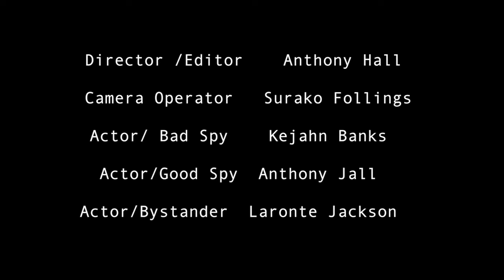"The Chase" produced by Anthony H.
Featuring - Anthony H and Kejahn B.

The "Chase" assignment allows students to flush out a concept, storyboard their vision. The shotlist for this assignment is extremely important. Students complete this project by practicing shot selection and editing techniques.